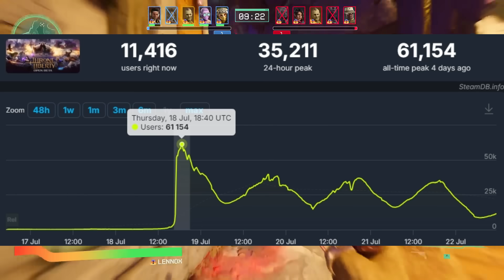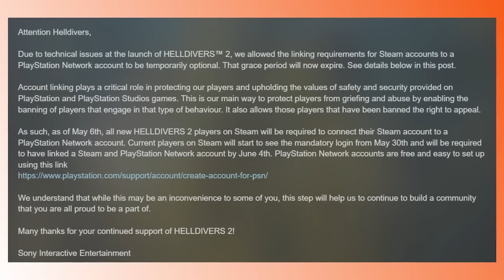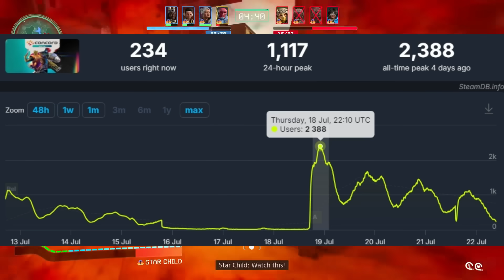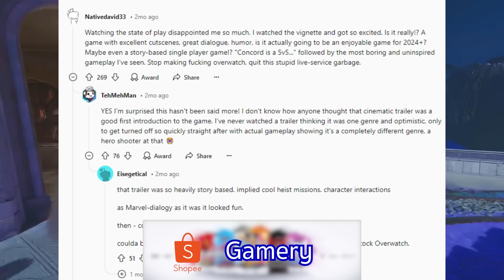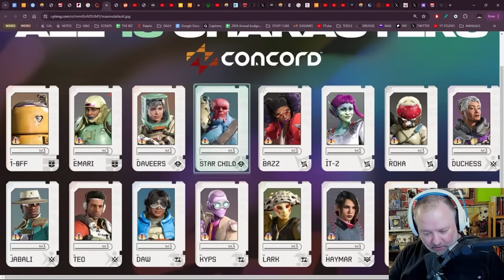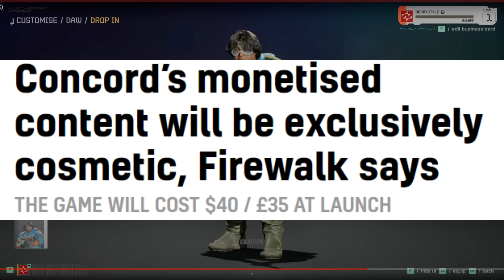Sony อ่วมหนัก! Concord เกมแห่งความหวังส่อแววล่มไม่เป็นท่า ผู้เล่นด่าว่าตัวละครน่าเกลียดเกินไป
G Fuel ซองแบ่งซื้อเลย !
(สินค้ามีจำนวนจำกัด)